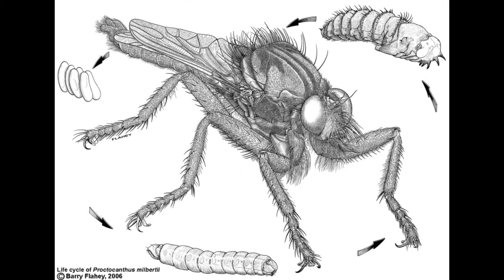Robber Fly, friends of farmers मित्र कीट रोबर फ्लाई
जैविक खेती से बढ़ाए मित्र कीट, how to increase friendly_insects in your field, identify your friends
organiccontrolofnematodes incucumbers, poly house management, polyhouse cucumber, how to increase production of polyhouse, problems of insects in poly houses
easy germination#
seed bolls
wild plants propagation#wild dragon fruit#relative of dragon fruit#
sudal herbal#
sudal kumar#
organic farming#
natural farming#
chemical free farming#
sudal kaushik#
sudal sahil#
organic farming Haryana#
organic farming India#
multiple fruit plants#
guava farming
Hisar Safeda
Taiwan pink
Biodiversity ecosystem restoration#
Insect pollinators diversity#
How to increase fruit production#
How to take tons of fruits from your orchard#